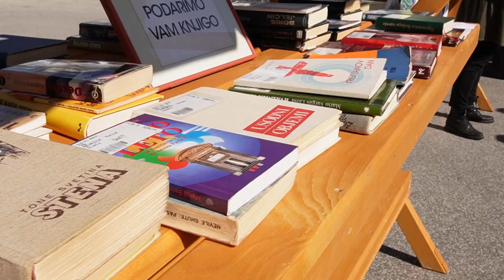Markovo senje v Böltincaj